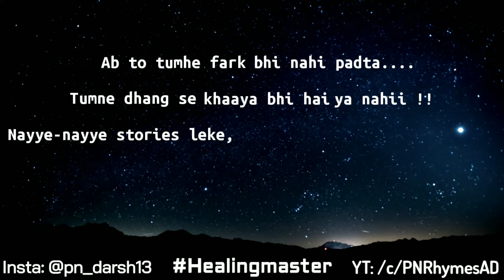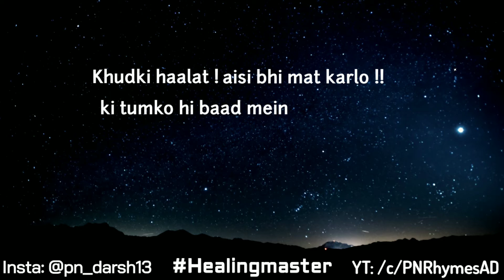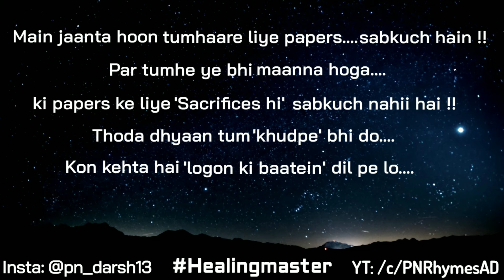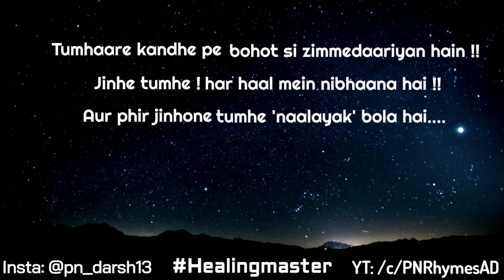Dear Aspirant Tum So Jao | Listen This At Night If You Aren't Able To Sleep | PN Rhymes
Dear Aspirant Tum So Jao 💫 | If You Are A "Student" Then Listen This At Night If You Aren't Able To Sleep Due To Pressure.
🚨🚨*No one has taught 'Aspirants' to take care of themselves and also take some rest*

Aspirants ✨ Listen this piece and try to sleep :)

Aankhon ko aaram do, Palkhein neeche girao
khudko thoda time do.
My Dear Aspirant. 'Tum So Jao'

🎥 Must Watch :-

💔If you are facing some disrupting issues in your personal life and want help to sort out things, You can surely connect to me 🥰 or
🖋️Want a 'Personalized' poetry for someone ?? Just PING a text on "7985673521". Please Note *IT'S NOT MY PERSONAL NUMBER SO ONLY WHAT'SAPP*

🎯 Aspirations, Dreams, Goals, Aim, etc. these all are different words but more or less they are same. Every Student dreams of becoming something but in the process of 'PROCESS' to achieve it they forget about themselves, Tension aur pressure ki wajah se  wo itna na dhang se khaate hain na sote hain na khudko time dete hain, jo unke liye bohot dangerous ho sakta hai. So This Poetry is a TRY to help them out and enlight them to take some rest and enjoy their 'PROCESS' too, Every student needs to refuel and recharge specially for consistency..📝